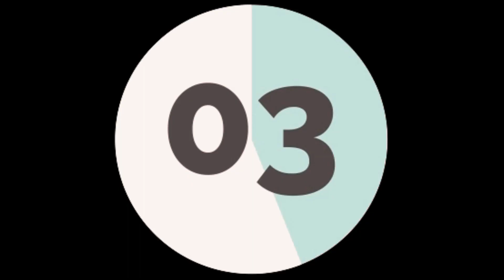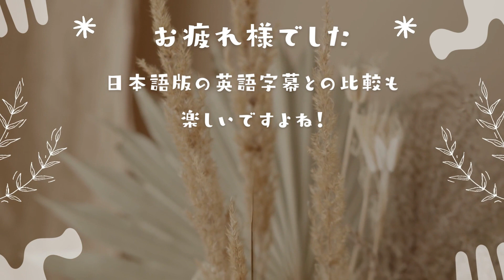【SPY×FAMILY】英語学習｜リスニング強化｜日本語英語比較｜SubDub｜1期1話から抜粋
リクエスト企画です(#^^#)英語字幕の設定をしております。画面の右上の【cc】または、右下の歯車マークから字幕ONにしてご覧くださいね。
花粉で喉がイガイガしていて、最近は仕事でも長い時間声を出すものですから、そのせいもあるのかな…。解説なしシリーズですが、アニメ好き＆英語慣れには最適なコンテンツかなと思います！コツコツ勉強を続けましょう♡
喉に良い物をご存じのかた教えてください(≧≦

少年ジャンプ関連のアニメなら古い物でも持っている可能性あります。オタク歴20年以上です。当時VHSだったものもブルーレイで買い直したりしています(^^;)
サンデー、マガジンのアニメもどうぞリクエストしてみてくださいね(#^^#)
（ラブコメ、アイドル、エッチ系はとても苦手です…）

原作 遠藤達哉
監督 古橋一浩
シリーズ構成 古橋一浩
キャラクターデザイン 嶋田和晃
音楽 (K)NoW_NAME:Makoto Miyazaki
(K)NoW_NAME:Shuhei Mutsuki
アニメーション制作 WIT STUDIO、CloverWorks
製作 『SPY×FAMILY』製作委員会